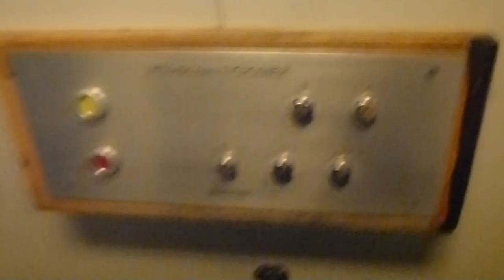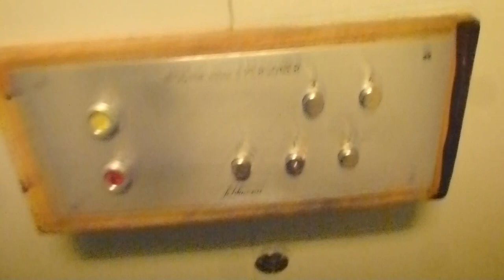Old Schlieren Traction Elevator @ Lakegatan 16, Nacka, Sweden!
ELEVATOR INFORMATION!

Manufacturer/Tillverkare: Schlieren
Model/Modell:
Installation year/Byggår:
Floors/Antal våningar: 5 = E 1 2 3 4

Location/Adress: Lakegatan 16, 133 41 Saltsjöbaden (Fisksätra, Nacka) SWEDEN!
Camera/Kamera: Panasonic LUMIX DMC-TZ20!